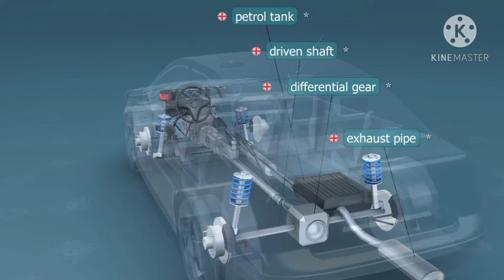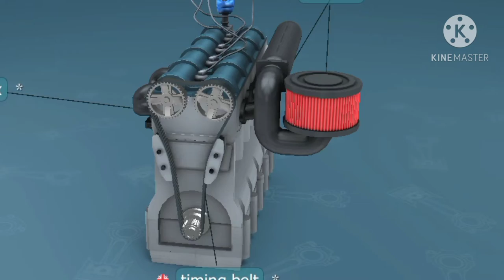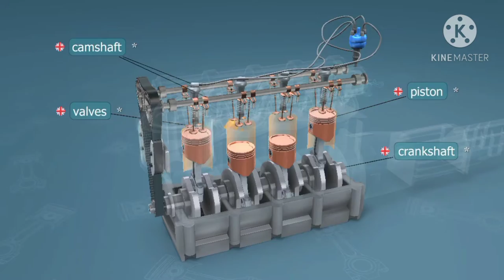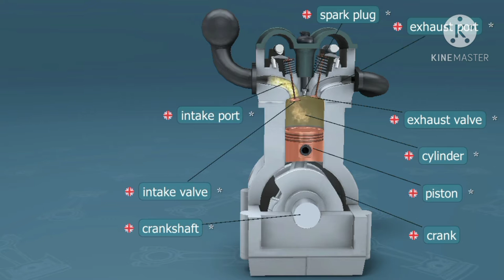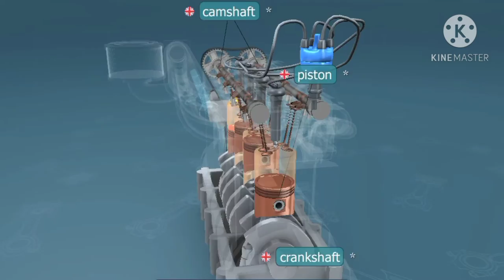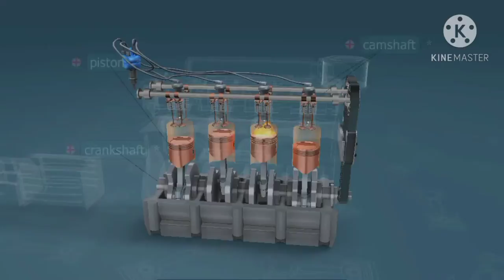গাড়ির ইঞ্জিন কীভাবে কাজ করে।How car engines work.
How car engines work. Some ideas about that. Those who are drivers, I hope they will benefit at least a little